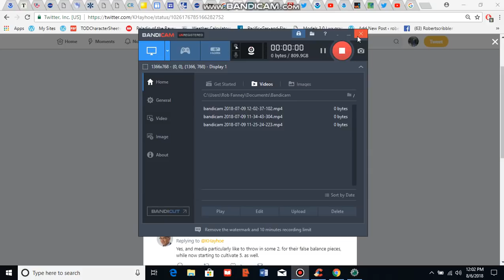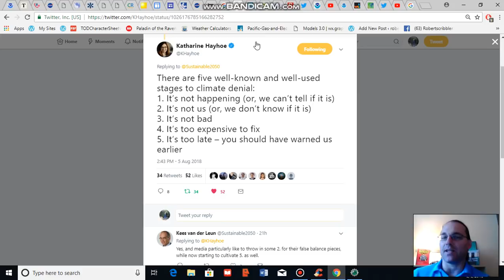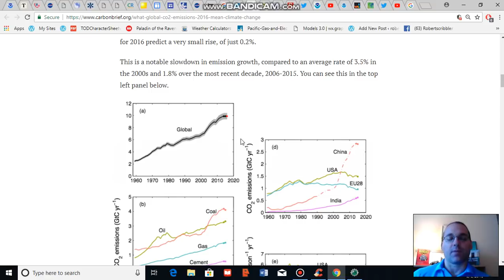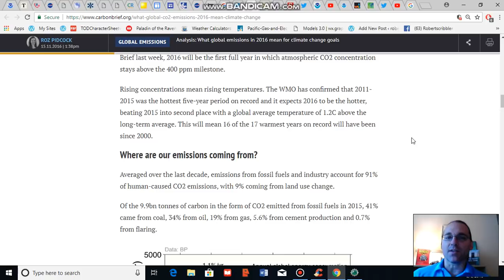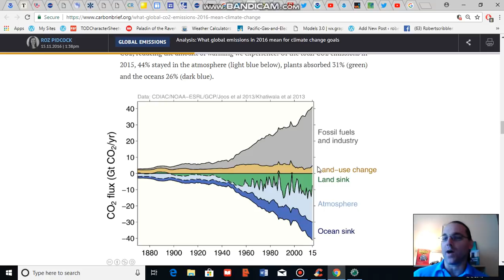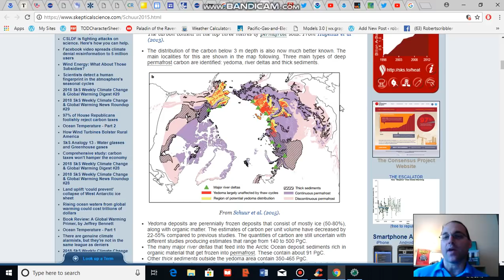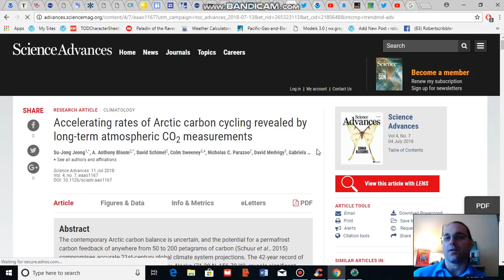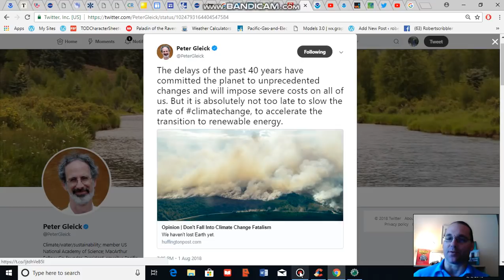New Study Highlights Alaska's Accelerating Carbon Cycle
A new study in Science Advances and highlighted by NASA's JPL shows that parts of Alaska have seen the carbon cycle speed up by about 13 percent. This is an observed feedback to human-caused climate change. In the above video, we put these observed Earth System feedbacks into the larger fossil fuel drive context.